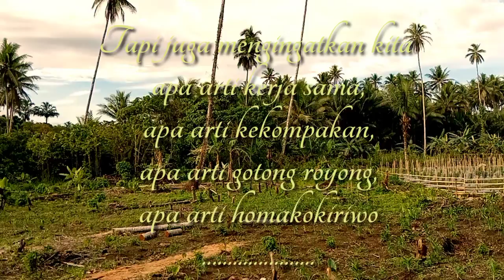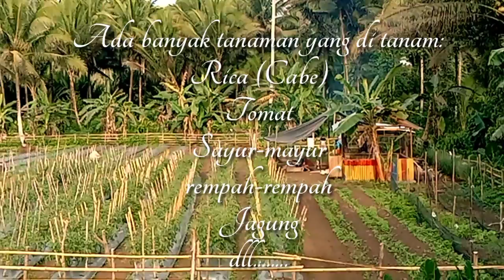Cuma ular saja kong | Di Tawakali, Anak seumuran dorang so biasa tangka ular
29 September 2021,
dorang iko pigi kobong supaya bisa lari kasana kamari.
selain biking pusing, ada lagi dorang pe garap.